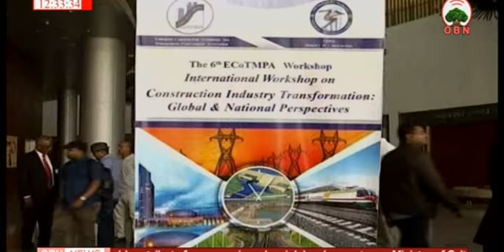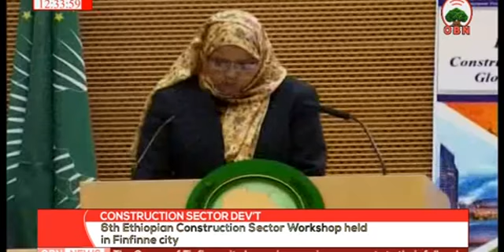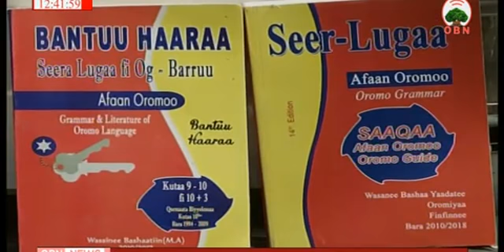English News 25 07 2010